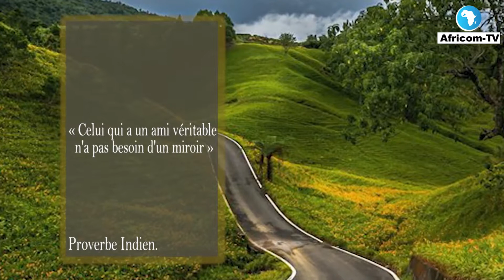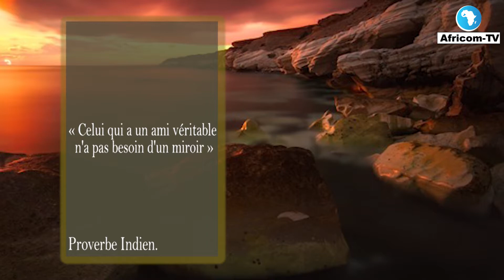PENSÉE DU JOUR : 2 MAI 2017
Celui qui a un ami véritable...